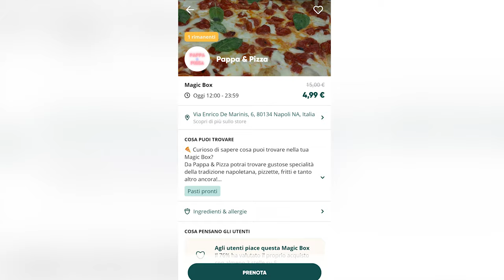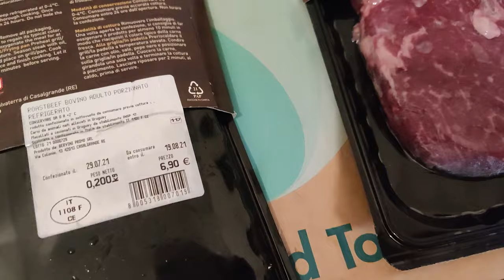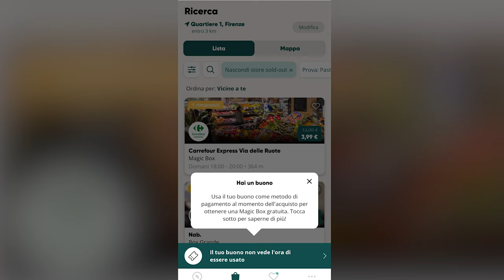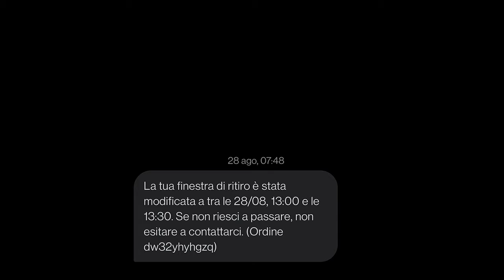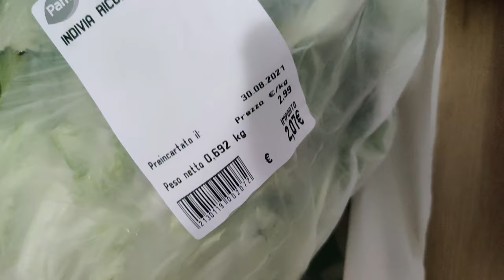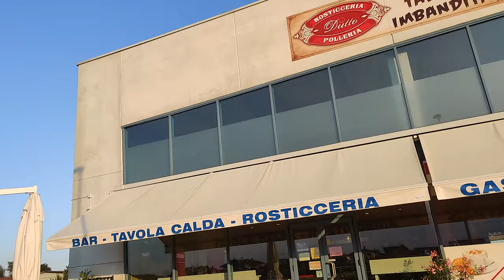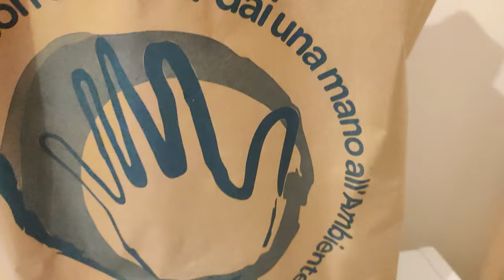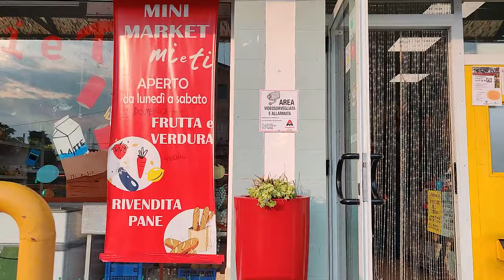VIVERE 1 MESE con TOO GOOD TO GO in ITALIA tra NAPOLI FIRENZE VENEZIA e CUNEO. Come funziona?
Nel mio tour in giro per l'Italia tra Napoli Firenze Venezia e Cuneo ho fatto un esperimento.
Vivere un mese mangiando solo con Too Good To Go, ed è andato veramente molto bene.
Ho incontrato delle difficoltà e non sempre le Magic Box sono state all'altezza però sono riuscito a vivere per un mese senza fare la spesa e mangiando solo con Too Good To Go scoprendo anche come funziona.

00:00 Intro
00:14 Vivere 1 mese con Too Good To Go
1:31 Too Good To Go a Napoli
4:51 Too Good To Go a Firenze
8:41 Too Good To Go a Venezia
13:51 Too Good To Go a Cuneo
17:35 Come funziona Too Good To Go, novità
18:53 Too Good To Go in Italia, esperimento riuscito